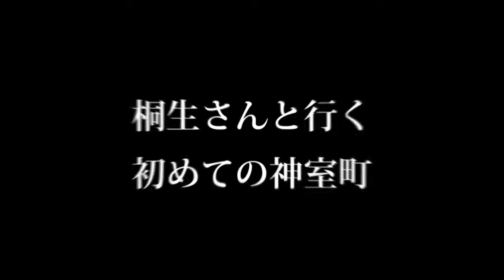【実況】桐生さんと行く初めての神室町 Part27【龍が如く1】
※素人による読み上げ実況です。苦手な方は閲覧をお控えください※

どうもみなさまこんにちは！友です。
PS3用ゲーム「龍が如く1 HD Edition」やっていきますー。

いやーーーもうね、今回私が伝えたいのはひとつだけ。